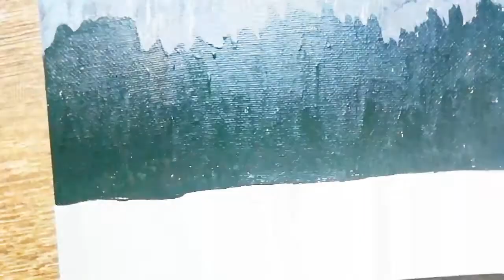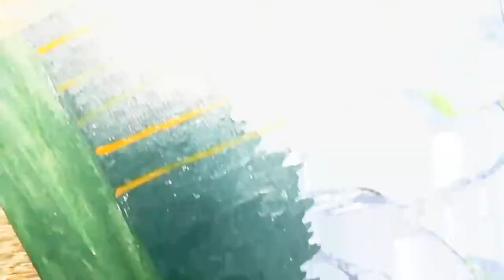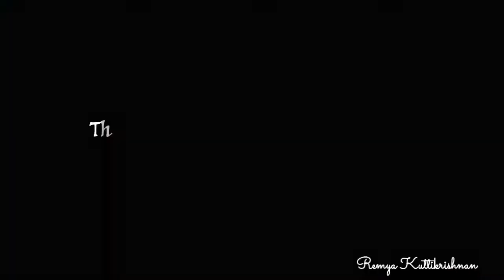Painting Yosemite's half dome |acrylic |satisfying art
Hi everyone! Enjoy this satisfying landscape painting of a Yosemite's half dome. I used camel professional canvas, fevicryl Arcylic paints and camel brushes.

Thank you so much for your support and love @Remya Kuttikrishnan

Inspired :boelter design